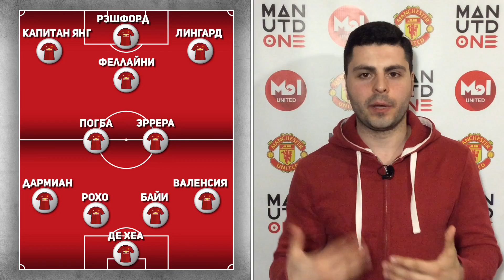Манчестер Юнайтед 2:0 Челси | Как Моуринью переиграл Конте в битве при Олд Траффорд!!!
АПЛ, 16.04.17